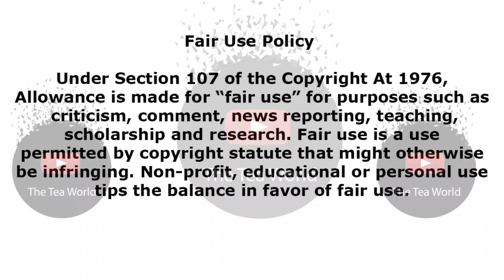Khanyi Mbau Has Been Trending Since Last Night, Find Out Why